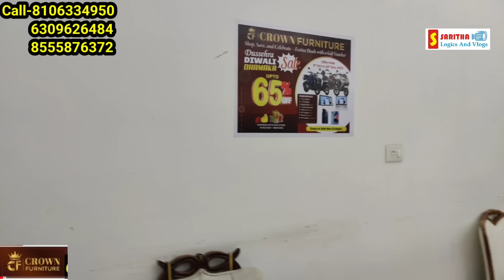Diwali Discount Offers on Furniture / Best Furniture store in Hyderabad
furniture Bumper Offer Sale / Best Furniture Shop in Hyderabad
Low Cost Premium Quality Furniture with Offer Sale / Crown Furniture

Branded Quality Furniture in Hyderabad / Bajaj EMI Available
Biggest Furniture Factory Sale / EMI Available
Luxurious Furniture In Hyderabad / Sofa cum bed, cot, Dining table
Biggest Furniture Sale / All Varieties Of Furniture with discount
65%Discount on Best Furniture Sale /Cheap And Best Furniture Sale

shop address
Crown furniture
Ashok nagar and Chanda nagar
Hyderabad

Channel insta - saritha-logics -and-vlogs

If you want to promote your business in our channel

Furniture manufacturers
Hyderabad furniture
Sofa designs
Cot design
King size bed
Queen size cot design
Crown furniture shop
Furniture manufacturers
Furniture showroom in Hyderabad
Low cost furniture
Street furniture
miyapur furniture
Nampally furniture
Delhi furniture
Furniture factory in Hyderabad
Furniture factory sale
Maak furniture
Max furniture
Sofa com bed
 IKEA furniture
Bantiya furniture
Duroflex mattress
Furniture with price
Wood furniture
Teek wood furniture
Wood carving furniture
Carving sofa
Carving door design
Pure teek wood cot
Carving cot design
 storage cotton